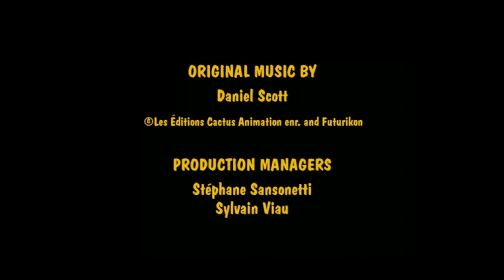Fly Me To The Moon~Fly Tales 1-15